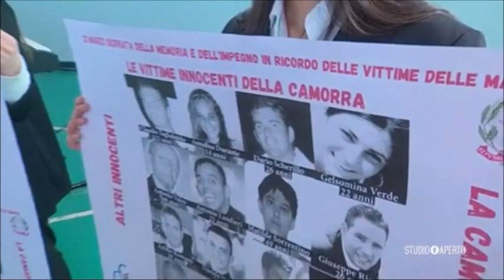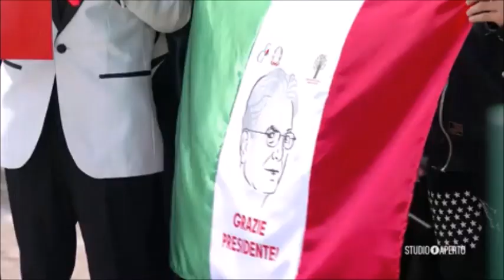Casal di Principe (CE), Giornata Nazionale vittime di mafia. Mattarella omaggia Don Peppe Diana